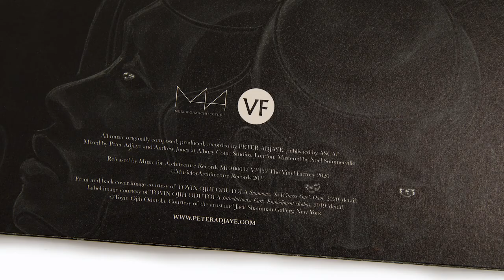Peter Adjaye - Movement 1 (preview)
Combining ancient African instrumentation with modern contemporary synthesizers and strings, Peter Adjaye conjures sounds for Nigerian-American artist Toyin Ojih Odutola’s A Countervailing Theory, in Ceremonies Within -  her debut UK exhibition, currently showing at Barbican.